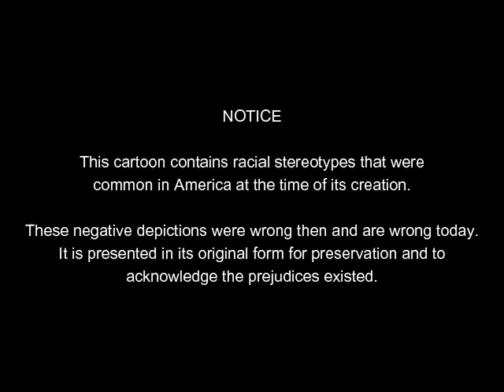Arabiantics (1928) | Felix The Cat In Arabia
FELIX IN ARABIANTICS is a silent short animated film featuring Felix The Cat. It was directed by Otto Messmer who also did the animation. It was released on May 13, 1928. The crude sound represents the state of post-dubbing in the late 1920s.

The feline protagonist takes a magic-carpet ride to Arabia where he makes a trade for jewels, which then are stolen.

Chapters
0:00 - Notice
0:10 - Credits
0:20 - Cartoon
6:54 - The End